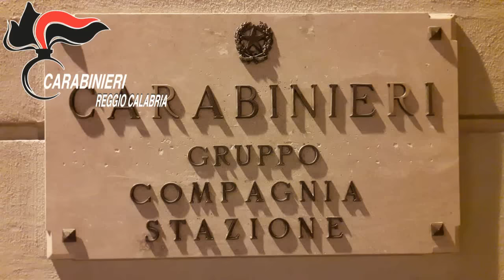Rastrellamenti dei Carabinieri in Aspromonte: rinvenuto un covo, un arresto